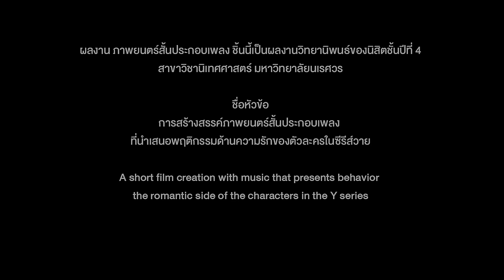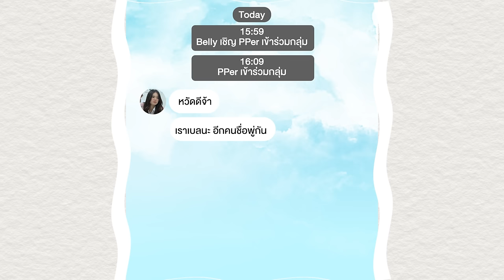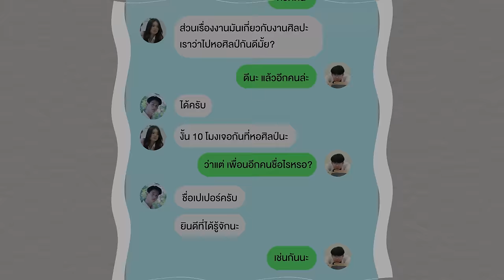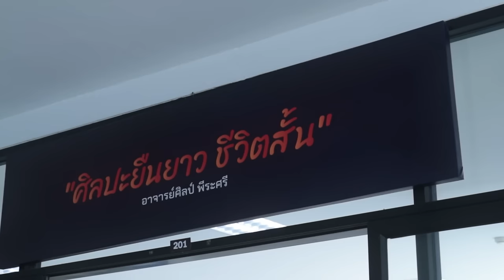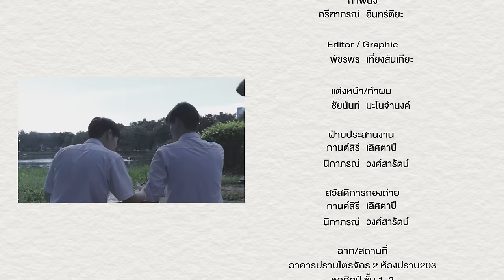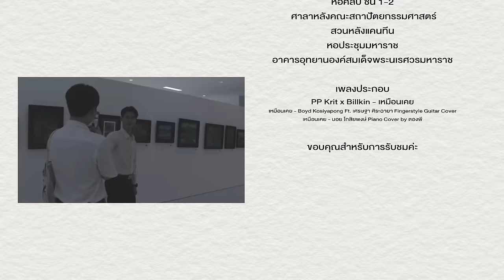As Always - Boy love story - [Short Film] (ENG SUB)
Research [Short Film] - "เหมือนเคย As Always"
🖌️“ความรัก” มันไม่ได้อยู่ที่ว่าเหมาะสมหรือไม่เหมาะสม มันอยู่ที่การแสดงออกของเรามากกว่า… เกิดทั้งที่ถ้าอยากจะรักชอบใครมันก็ไม่ผิด🎨

Shot film : เหมือนเคย As Always
Actor : @nampak.w @zarnax.e
Actress : @rrainnie.s
Director : @keikcup_17
Assistant DIR : @_iamurfranx
Camera Man : @icepxxm
CAM. ASSISTANT : @bbeammqr_
Continuity : @lkx.2001 @party_parkkk
Editor : @keikcup_17

Original Version: เหมือนเคย - BOYd KOSIYABONG feat.เศรษฐา ศิระฉายา
อัลบั้ม: Million Ways to Love - Part I
Label: Bakery Music
PP Krit x Billkin - เหมือนเคย [Live Session]

ผลงานภาพยนตร์สั้นประกอบเพลงชิ้นนี้เป็นผลงานวิทยานิพนธ์ของนิสิตชั้นปีที่ 4
สาขาวิชานิเทศศาสตร์ มหาวิทยาลัยนเรศวร